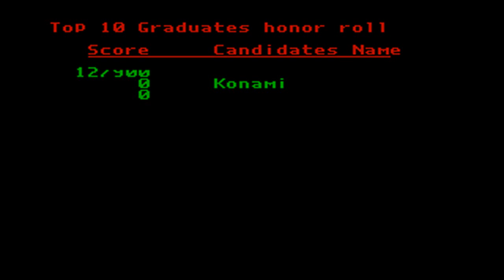Boot Camp (a.k.a. Combat School) (Banana Development) (MS-DOS) [1989] [PC Longplay]